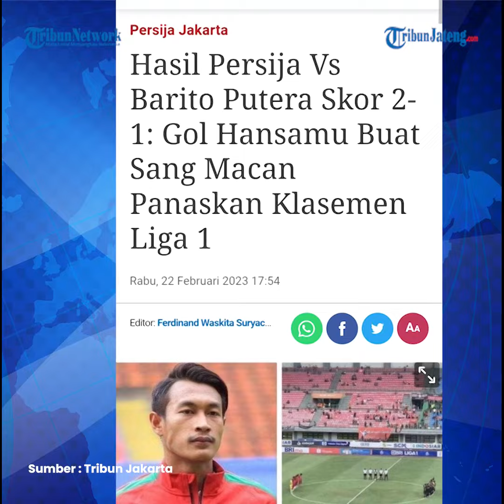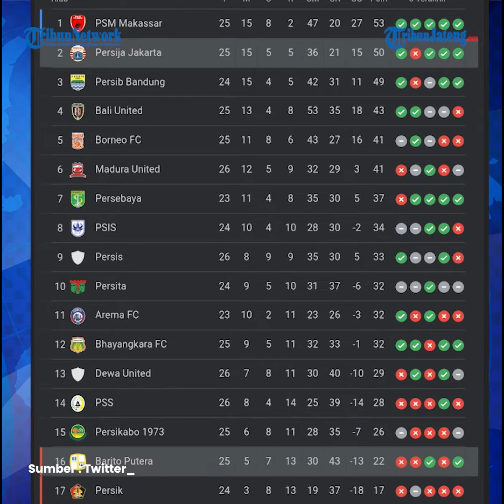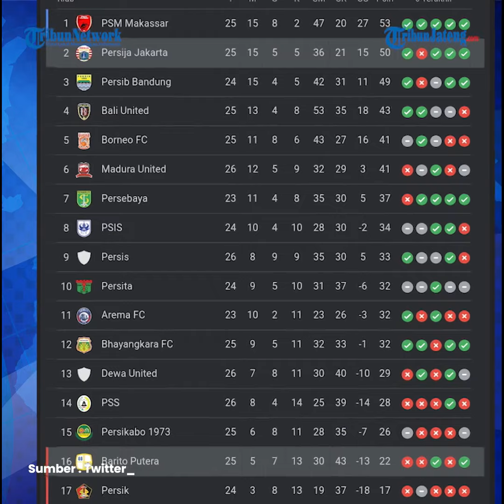Highlight Persija Jakarta Vs Barito Putera 2 1, Macan Kemayoran Menang Dramatis